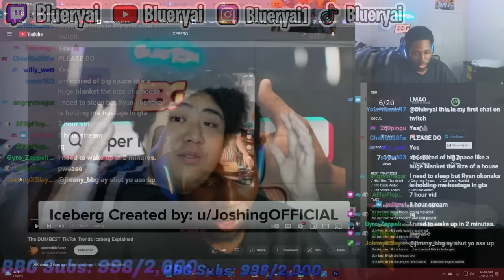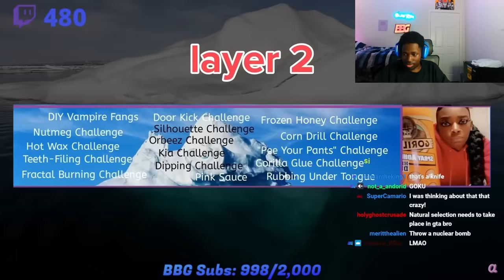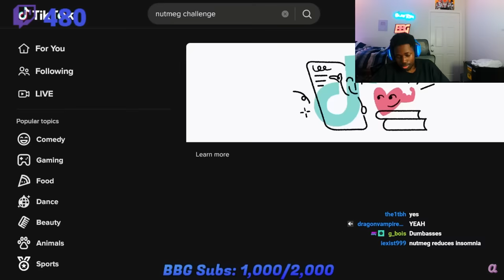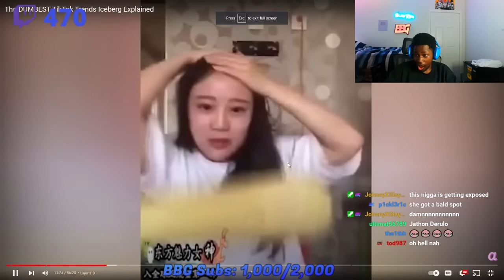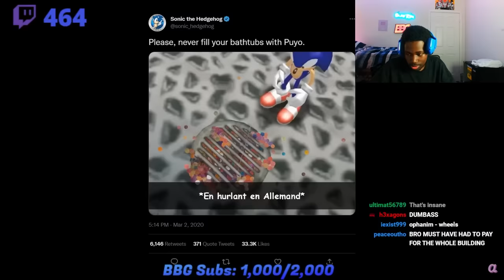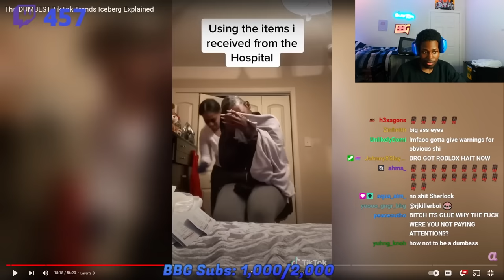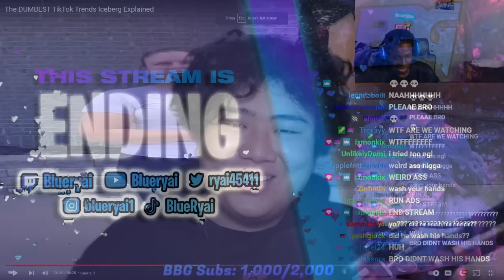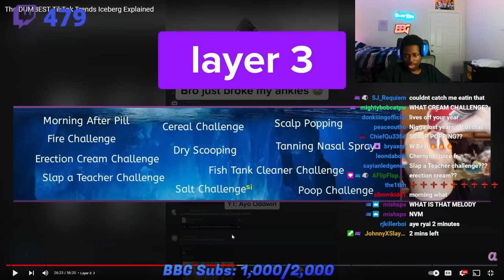Do NOT Attempt The Dumbest TikTok Trends....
part 2 is next, forgot the outro but you'll survive